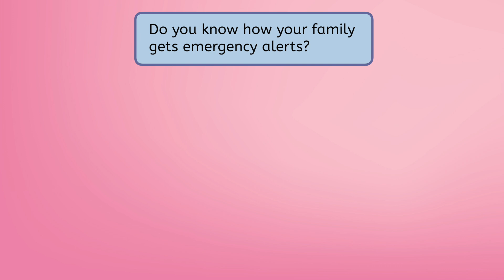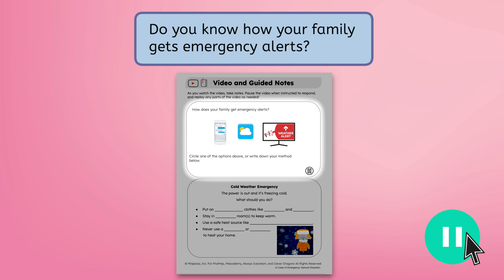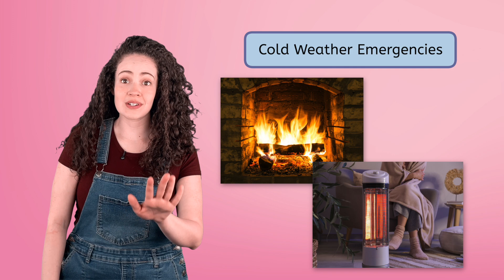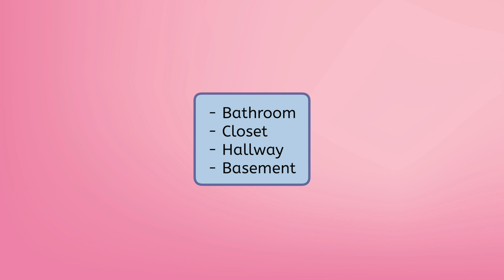In Case of Emergency: Natural Disasters - How to Stay Safe in Tornadoes, Floods, and More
What should you do during a tornado, flood, earthquake, or blizzard? In this Middle School Life Skills lesson for grades 6–8, students learn how to stay safe during five common types of weather emergencies. From creating a shelter plan and knowing where to go to understanding how to get reliable alerts and recognizing when to evacuate, this video equips students with critical emergency response strategies. This lesson is from Miacademy and MiaPrep's Middle School Life Skills course.